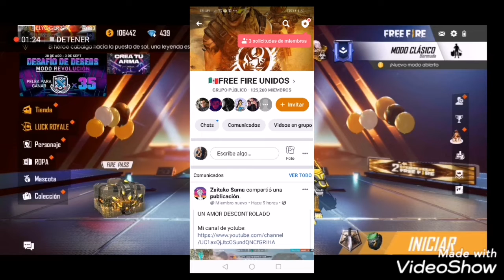‼️A SI PODRÁS OBTENER EL CUBO MÁGICO, TOTALMENTE GRATIS, ES REAL BRO‼️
Video sobre como transmitir free fire por YouTube y Facebook